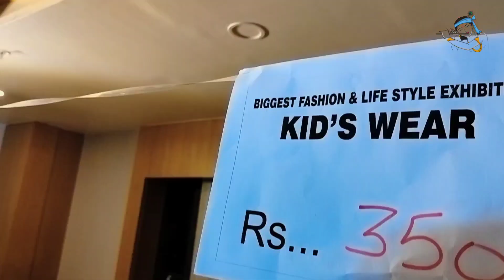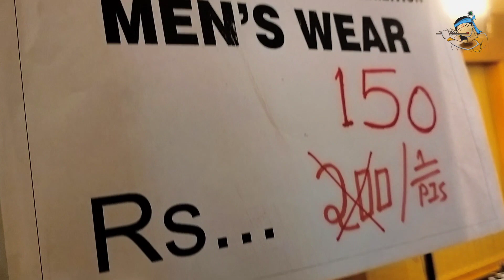Sale on Branded Products at Hotel Vivanta Jamshedpur Vlog